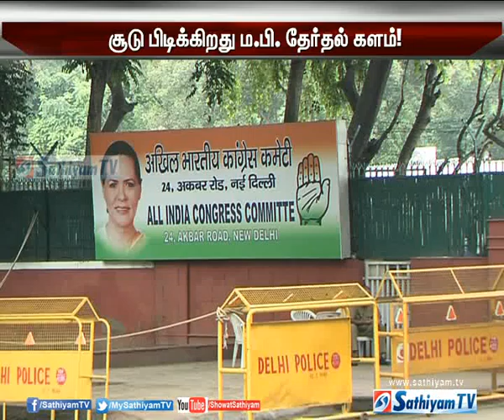மத்தியப்பிரதேச மாநிலத்தில் தாமரைக்குளங்கள் மூடி வைக்க வேண்டும் - காங்கிரஸ் கட்சி கோரிக்கை